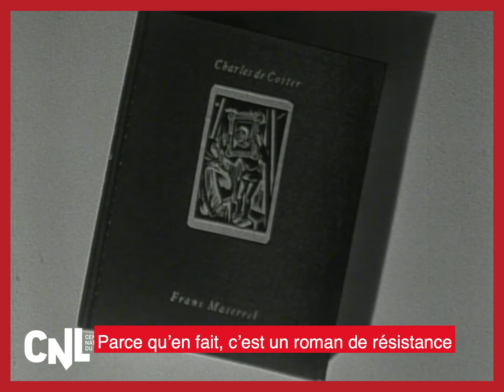[CNL] Jacques Brel, lecteur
Savourez chaque semaine quelques pépites puisées dans les archives de l'INA qui illustrent avec humour les liens qu'entretiennent les français avec le livre !
Que provoque en nous la lecture ? Que lit-on et pourquoi ? Quand et où lisons-nous ?
Le CNL a déniché dans les archives de l’INA un choix de pépites du petit écran pour découvrir ces mille et une façons de lire.

Pour préparer la fête de la musique 2021, on savoure ces mots lumineux de Jacques Brel : "J'ai lu, mais comme on s'accroche aux branches".

Suivez le CNL sur toutes les plateformes sociales :

● Facebook : Centre national du livre